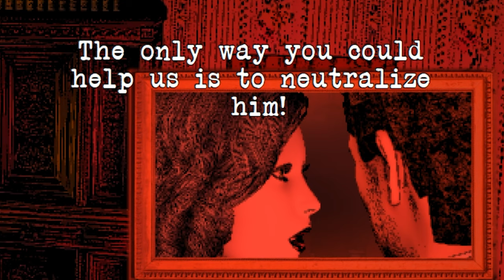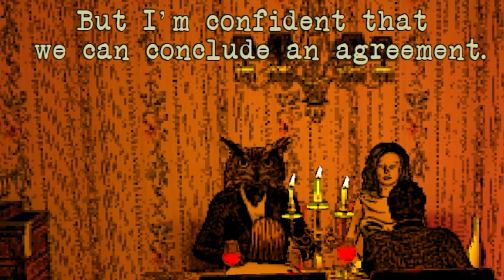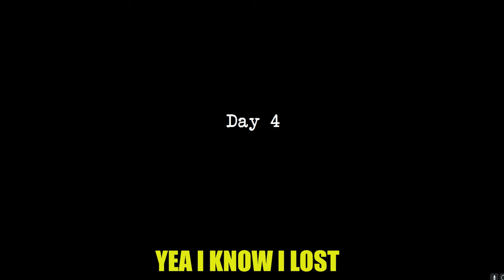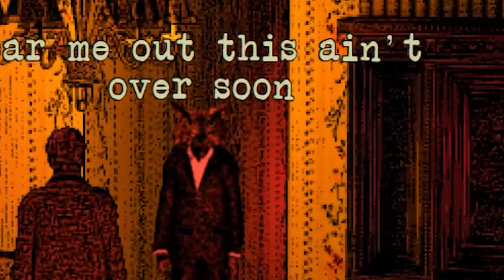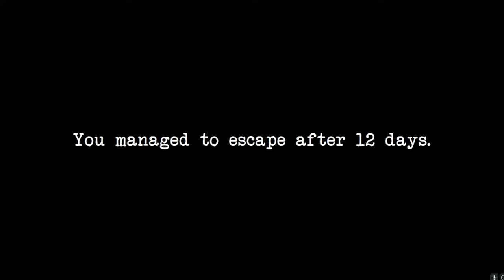Having Dinner With An Owl, But I'm The Date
Loops, Mystery, Fire Soundtracks. Highly Fun Game.
Dinner with an Owl: A Very Weird Horror Game Where an Owl-Man Traps You in a Loop of Dinner & Death!

GET IN TOUCH:
If you’d like to talk, I’d love to hear from you. Tweeting @SirGodlike directly will be the quickest way to get a response. I try my best to reply to things but there sadly aren't enough hours in the day to respond to everyone 😭